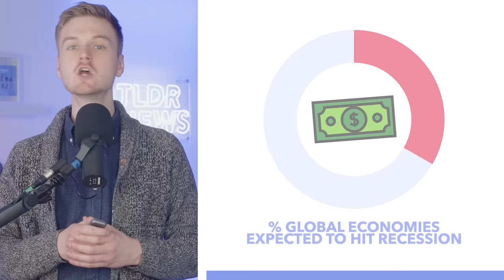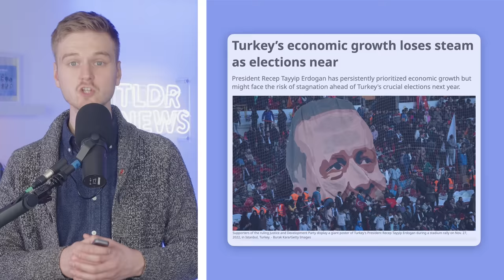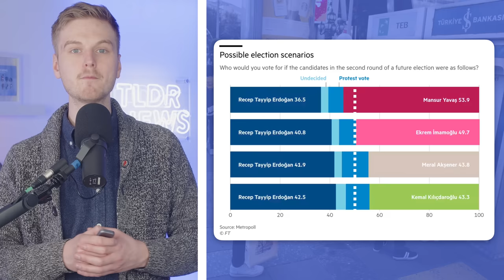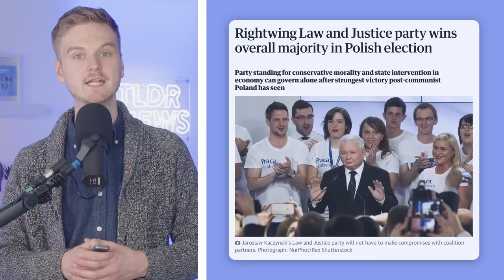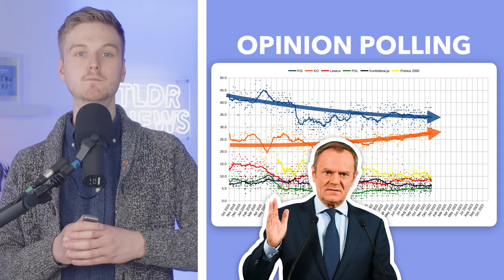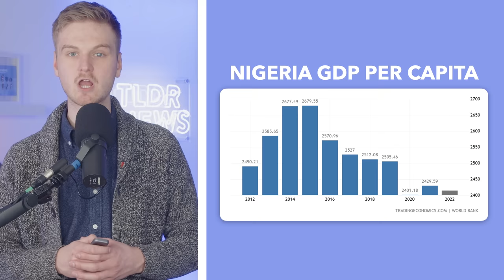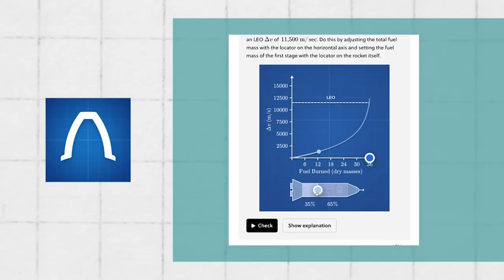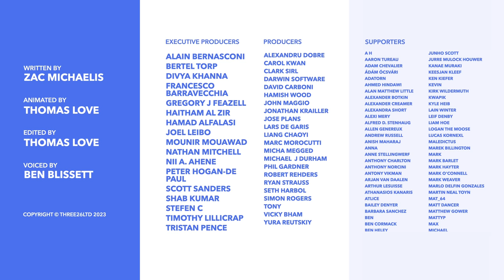Elections to Watch in 2023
2022 was a bad year for politicians, with political and economic crises hitting hard. With major elections likely to not only shape domestic politics but global issues, we run through the 5 elections that you should keep an eye on as we head into 2023.